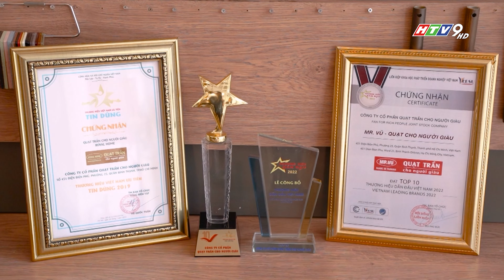QUẠT TRẦN VỚI THIẾT KẾ ĐỘC ĐÁO CHO NGÔI NHÀ THÊM ẤN TƯỢNG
Loạt quạt trần với thiết kế trau chuốt và mang ý nghĩa riêng biệt phù hợp cho mọi loại không gian nhà ở